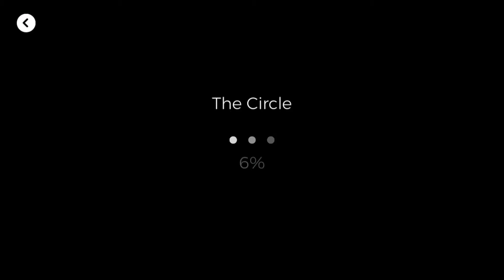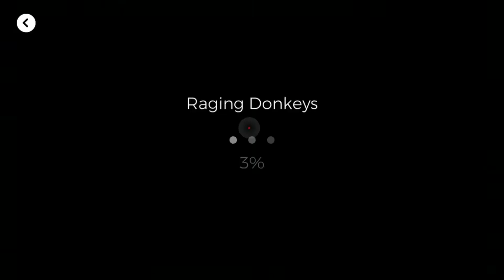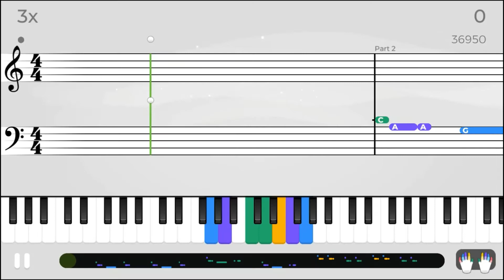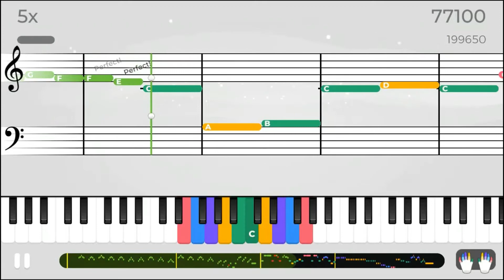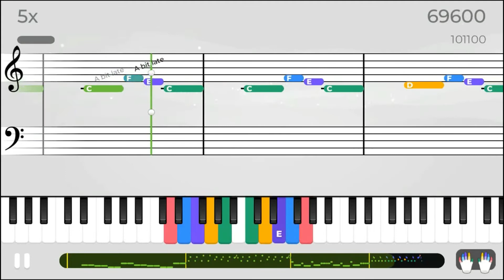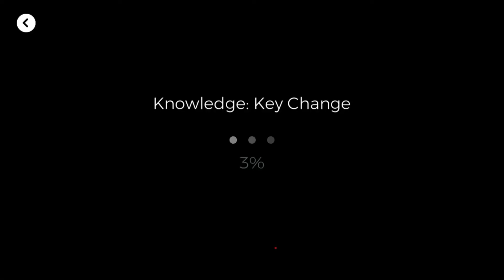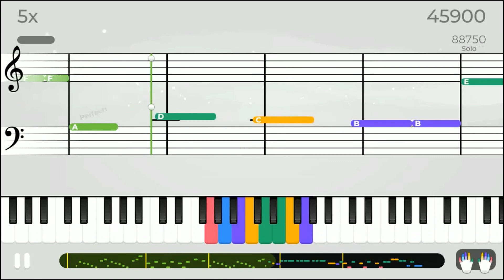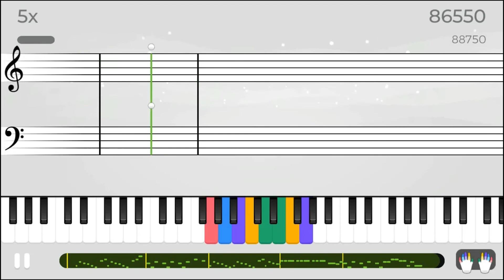MaryD Play's 02/26/2020 Yousician Piano Levels 2-3 Songs and Lessons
List of Songs:
Coming Soon!!!